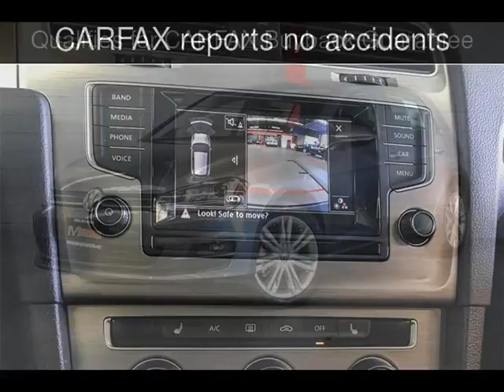2015 Volkswagen Golf TDI SE Used Cars - Walnut Creek,CA - 2018-02-09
See more details about this used car This 2015 Volkswagen Golf TDI SE with 24,780 miles is for sale at M Sport Motors.